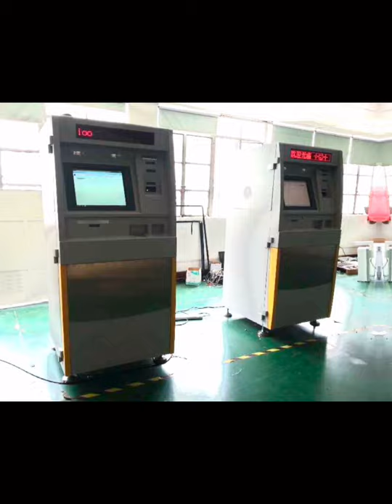Self service bank ATM VTM machine for cash deposit withdraw currency exchange Bitcoin transaction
KVSIO is a global leading self-service Kiosk manufacturer and solutions provider with long-termed partnerships with operators around the world. KVSIO is a proven leader in the kiosk industry and we distinguish ourselves from others in the  self-service industry by assembling a team of professionals with  in-depth expertise for design and manufacturing of self-service Kiosk. By being consistently innovative and making bold breakthroughs with state-of-the-art technologies.we partner with customers by giving them forward-thinking advice in order to design and produce a more competitive, high-quality, aggressively priced product to meet their needs.

KVSIO has a focused team with dedication and determination to work for our customers' best interests. Our fully motivated staff and unmatched R&D capabilities enable us to react swiftly and effectively to meet our customers' needs with a comprehensive and customized set of end-to-end solutions and products. We are committed to helping customers and partners succeed in business and through our efforts, we make our customer’s business lives easier, safer and more profitable.

We are fully confident that with our expertise and skill as a banking and kiosk solution provider, we can assist our customers in achieving their goals in a successful environment.

We produce our products in our own large-scaled factory using advanced production equipment and testing instruments. Each of our production processes are managed by state-of-the-art scientific and systematic manufacturing approaches. From material procurement, to testing prior to shipment, the entire production process is strictly executed by our professionals in compliance with accepted international standards. We are dedicated to providing customers with high quality, cost-effective, value-added products and solutions.

KVSIO has an experienced sales organization and service center.  In the most of  the major cities of world, our staff and business partners work and strive  to bring  innovative and state-of-the-art products to our customers.  Currently, our business is expanding throughout North America, Europe, Middle East, Southeast Asia and Australia.  We have a presence in more than 80 countries. As time passes, we anticipate adding more distributors who are keen to join us. We value our business partners and work hand in hand with them to expand their markets and profitability.

We look forward to working with you on your banking or kiosk projects and are sure that we can bring success to your endeavors.